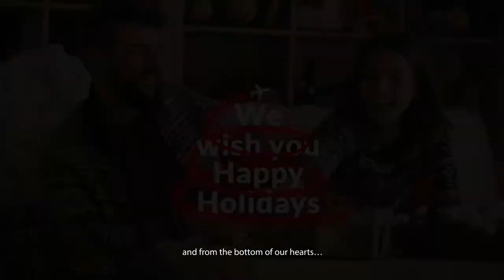Thank you for joining us this 2020